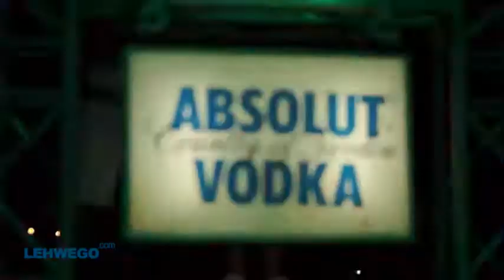mary j, family club arabe remix d j niko